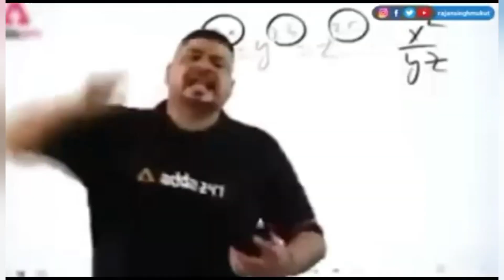अब करो बराबरी ट्रेंडिंग में जमकवला से होई। 😱 Khesari lal yadav।pawan singh। Bhojpuri song। trending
use is a use permitted by copy status
that might otherwise be infringing Non-
profit. Educational or per Sonal use tips